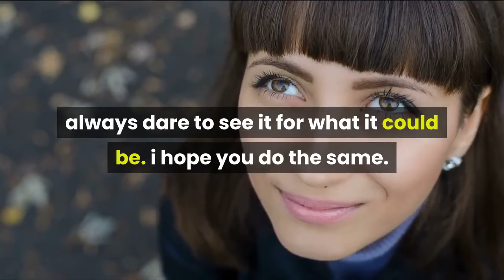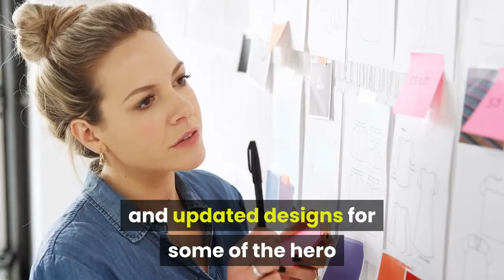Overwatch game director Jeff Kaplan leaves Blizzard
Overwatch game director Jeff Kaplan is leaving Blizzard Entertainment. The company announced the personnel change on the game’s official website Tuesday, naming Aaron Keller, Overwatch assistant game director, as Kaplan’s replacement in the role. Kaplan was frequently the public face of Overwatch, appearing front and center in developer update videos, at BlizzCon, and at Overwatch League events. Blizzard did not specify why Kaplan was leaving, nor did Kaplan himself in a statement released on the Overwatch website. Here is Kaplan’s statement:i am leaving Blizzard Entertainment after 19 amazing years.it was truly the honor of a lifetime to have the opportunity to create worlds and heroes for such a passionate audience. i want to express my deep appreciation to everyone at blizzard who supported our games, our game teams and our players. but i want to say a special thanks to the wonderful game developers that shared in the journey of creation with me.never accept the world as it appears to be. always dare to see it for what it could be. i hope you do the same. Keller, in his own statement, addressed the elephant in the room — that Kaplan is leaving in the midst of Overwatch 2’s development. Development on the sequel is “continuing at a good pace,” Keller said, and he promised more updates soon:I also recognize that making games at Blizzard has always been a group effort and never about just one point of view. Together with the rest of the team I feel fortunate that we have a deep bench of development and creative leaders, numerous veteran Blizzard artists and designers, and some extremely talented new blood as well—along with tons of support throughout the company for the live game and for Overwatch 2. Speaking of Overwatch 2, development is continuing at a good pace. We have an exceptional vision we’re executing on, the reaction from many of you to the updates we shared at BlizzConline thrilled us, and we have exciting reveals planned for this year and beyond as we ramp to launch. We’ll be sharing more frequent updates about Overwatch 2 progress and new features in the live game with you all very soon. Blizzard showed off new gameplay and updated designs for some of the hero roster for Overwatch 2 at BlizzConline in February. The sequel is still many months off, however, as parent company Activision Blizzard said earlier this year not to expect Overwatch 2 to ship in 2021.